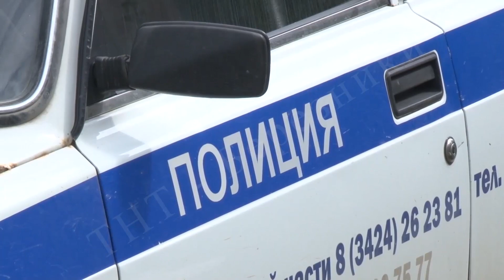рейд по пешеходам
200 000 ДТП ежегодно ПРОИСХОДИТ В РОССИИ! А это, только вдумайтесь, 22 аварии в час! Наш город в этой страшной статистике - не исключение. Бьются машины, страдают пешеходы. Причём последние зачастую сами лезут под колёса автомобиля. В рейд вышел Кирилл Мурин.